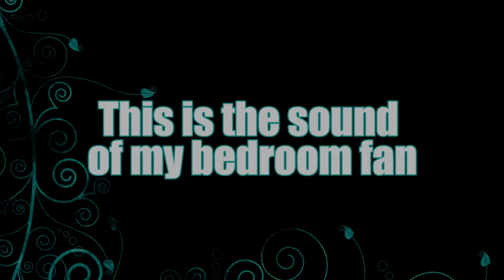MY BEDROOM FAN SOUND | FAN WHITE NOISE BLACK SCREEN 10 HOURS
My bedroom fan sound makes an awesome fan white noise!  I combined it with a black screen 10 hours to produce these relaxing fan sounds for sleeping.  I listen to this fan sound every night when I go to sleep in my bedroom, so I recorded the exact sound to share with you.  Let the fan white noise put you to sleep, and stay asleep.

If you listen closely with headphones, you can also hear the sound of my heartbeat in this bedroom fan sound video.  This was unintentional, but I had my audio recorder sitting on my chest while I was laying in bed to record this fan sound, and it just happened to pick up my heartbeat as well... It seems I have some advanced, high end recording equipment!   I combined the sounds with the relaxing artistic picture I created with gives you a calming visual aid to go along with the fan sounds.

I recorded these fan sounds in mp3 format at 320 kbps quality, which is the best for an mp3.  I then loaded the audio file of the fan noise and the artistic picture I created into my video editing program.  While in there I removed all the frequencies about 17,500 hertz, so you wouldn't get any of the unwanted fan sounds that are not relaxing.

NEW SLEEP VIDEOS ARE RELEASED EVERY Sunday Night

A subscriber dubbed me the “MAN with the FANS” as I have more relaxing videos of FANS, than any other Channel on YouTUBE !

My videos aren't perfect, but they are honest.  But the video of fan noise came out near perfect! I put a lot of time and effort into the, relaxing videos.  As someone who used to have a very difficult time falling asleep, I know just how huge a small sleep aid can be in making a difference in your entire life.  My relaxing videos, can help you make that mental jump from loud chatter, to a calm mind that easily falls asleep, keeps you sleeping, and staying asleep.

FIND RELAXATION:
 I humbly request you allow me to be your Relaxation Specialist via these, Relaxing Videos.  I enjoy producing content that aids my fellow human being in finding peace, rest, rest and relaxation, and cultivation of an overall healthy and relaxing life.  Sleep well to this fan noise or as I call it, the sleep fan.